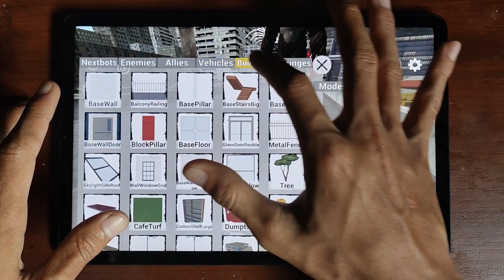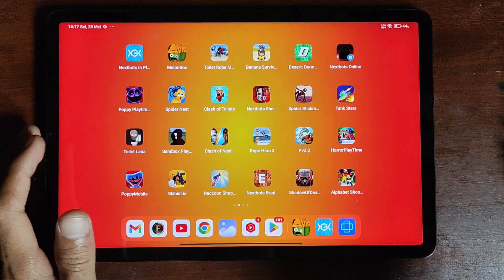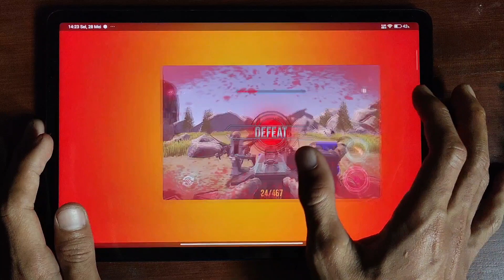Nextbots in Playground Mod,Toilet Rope 3D,Banana Survival Master,Melonbox | Gameplay